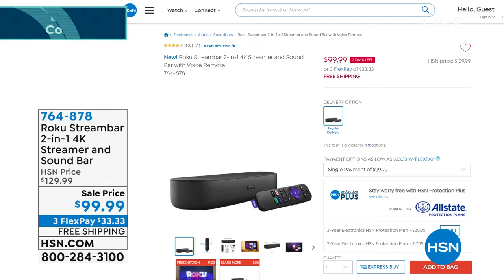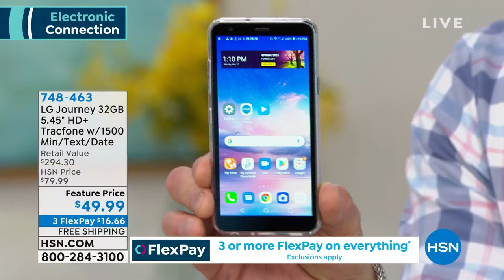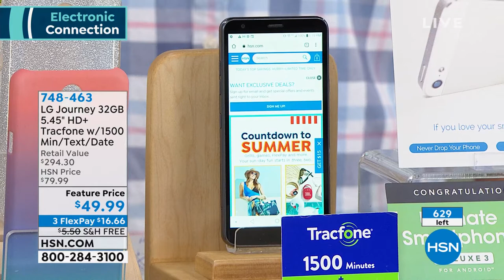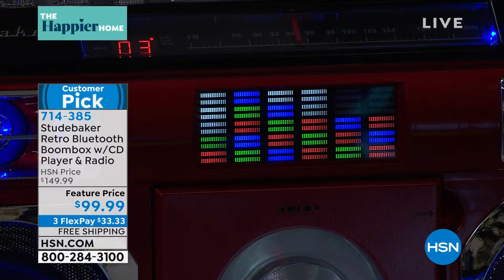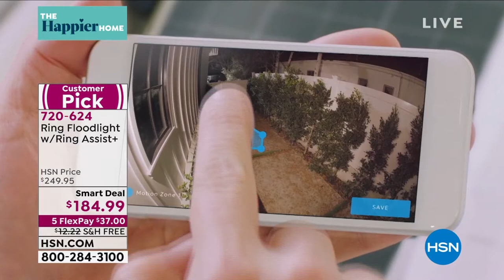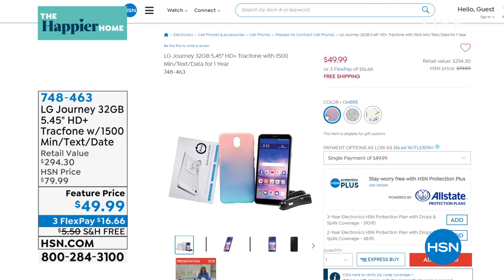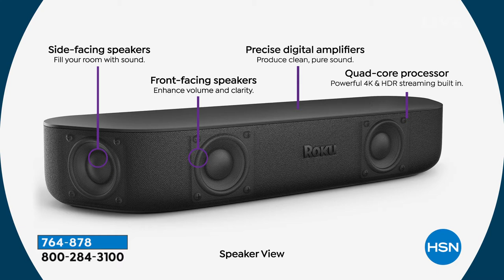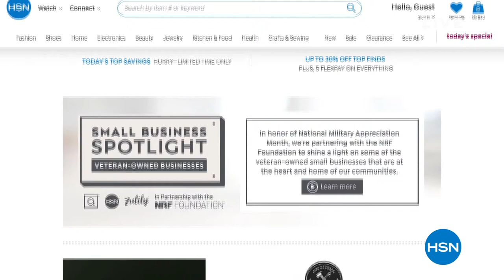HSN | Hi Tech Home 05.17.2021 - 01 PM